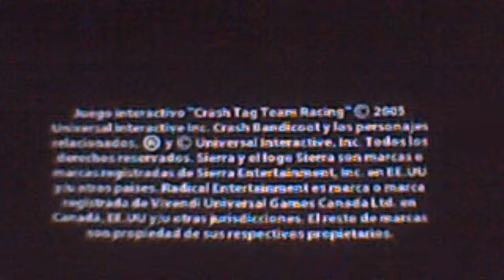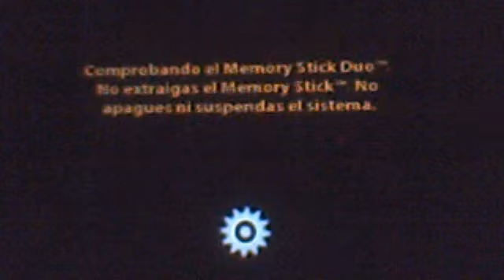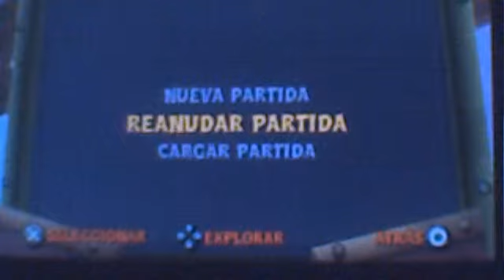como jugar Crash Tag Team Racing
crash tag team racing demostracion